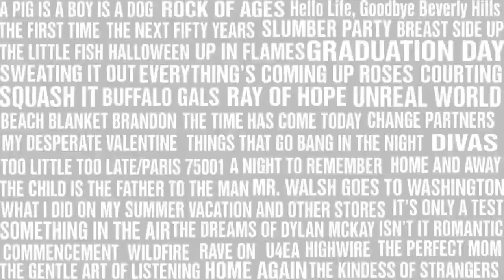Kelly Tata Interview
In an exclusive episode of the podcast, Kelly Tata discusses her dad Joe E. Tata, and growing up on the set of 90210!